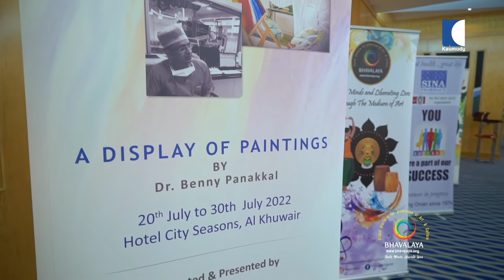Art From Heart | Benny Panakkal | Bhavalaya | Muscat Diary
Follow on social media at:
Like us: